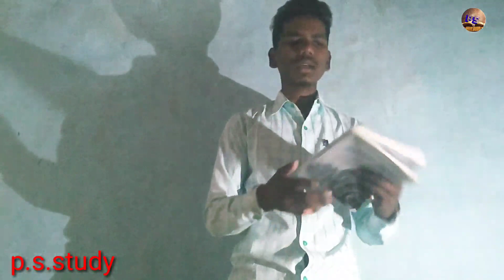न्याय क्या है full video/ p.s.study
न्याय क्या है।

        पाश्चात्य राजनीतिक चिन्तन में न्याय का अध्ययन प्लेटो की विचारधारा से प्रारम्भ किया जा सकता है। प्लेटो के प्रसिद्ध ग्रन्थ 'रिपब्लिक' (Republic) का सबसे अधिक महत्वपूर्ण विषय न्याय की प्रकृति और उसके निवास की खोज करना ही है। रिपब्लिक' में उसकी इस न्याय सम्बन्धी धारणा को इतना प्रमुख स्थान प्राप्त है कि 'रिपब्लिक' का उपशीर्षक 'न्याय से सम्बन्धित' (Concerning Justice) रखा गया है। इबेन्स्टीन(Ebenstein) तो लिखते है कि "प्लेटो के न्याय सम्बन्धी विवेचन में उसके राजनीतिक दर्शन के समस्त तत्व शामिल हैं।"

प्लेटो ने न्याय शब्द का प्रयोग वैधानिक अर्थ में नहीं वरन नैतिक अर्थ में किया है। उसके द्वारा 'न्याय' शब्द का प्रयोग धर्म (लौकिक धर्म) के पर्यायवाची अर्थ में किया गया है प्लेटो का कहना है कि 'न्याय मानव आत्मा की उचित अवस्था और मानवीय स्वभाव की प्राकृतिक मांग है।' प्लेटो न्याय के दो रूपों का वर्णन करता है—व्यक्तिगत न्याय और सामाजिक या राज्य से सम्बन्धित न्याय। प्लेटो की धारणा थी कि मानवीय आत्मा में तीन तत्व या अंश मौजूद हैं-इन्द्रिय तृष्णा या इच्छा तत्व (Appetite), शौर्य (Spirit) और बुद्धि (Wisdom)| इन तीनों तत्वों के प्रतिनिधि के रूप में राज्य के तीन वर्ग होते हैं, जिन्हें क्रमशः शासक वर्ग,सैनिक या रक्षक वर्ग और उत्पाद या सेवक वर्ग कहा जाता है। प्लेटो का कहना है कि समाज अथवा राज्य समाज की आवश्यकता और व्यक्ति की योग्यता को दृष्टि में रखते हुए प्रत्येक व्यक्ति के लिए कुछ कर्तव्य निश्चित करते हैं और प्रत्येक व्यक्ति द्वारा संतोष पूर्वक अपने-अपने कर्तव्य का पालन करना ही न्याय है। प्लेटो के न्याय सिद्धान्त के सम्बन्ध में बार्कर के विचार हैं, "न्याय का अर्थ है प्रत्येक व्यक्ति द्वारा उस कर्तव्य का पालन, जो उसके प्राकृतिक गुणों और सामाजिक स्थिति के अनुकूल है। नागरिक की अपने धर्म की चेतना तथा सार्वजनिक जीवन में उसकी अभिव्यंजना ही राज्य का न्याय है।" नहीं, वरन् एक नैतिक सिद्धांत के रूप में ही किया है।

             प्लेटो के समान अरस्तू भी राज्य के लिए न्याय को बहुत महत्वपूर्ण मानता है, लेकिन अरस्तू ने न्याय की धारणा का प्रतिपादन प्लेटो से भिन्न रूप में किया है। अरस्तू ने न्याय के दो भेद माने हैं-(i) वितरणात्मक या राजनीतिक न्याय (Distributive Justice), (ii) सुधारक न्याय (Corrective or Rectificatory Justice)| वितरणात्मक न्याय का सिद्धान्त यह है कि राजनीतिक पदों की पूर्ति नागरिकों की योग्यता और उनके द्वारा राज्य के प्रति की गई सेवा के अनुसार हो। सुधारक न्याय कर तात्पर्य यह है कि एक नागरिक के दूसरे नागरिक के साथ सम्बन्ध को निर्धारित करते हुए सामाजिक जीवन को व्यवस्थित रखा जाए। वास्तव में, प्लेटो ने अपने न्याय सिद्धान्त का प्रतिपादन एक कानूनी सिद्धान्त के रूप में

Political science ke bare me ap sbhi video mil jayga.

Or kuch puchna hai to comment kr skte hai.